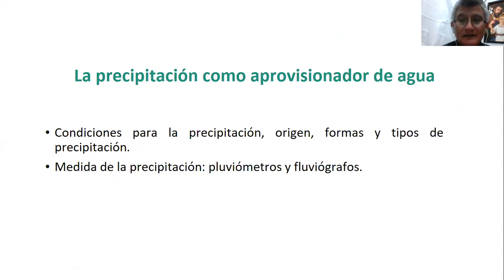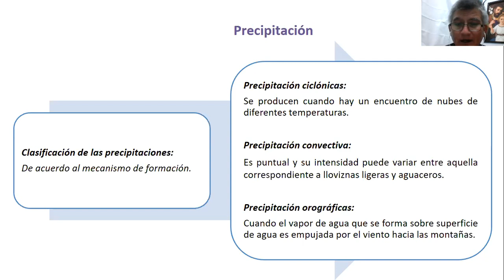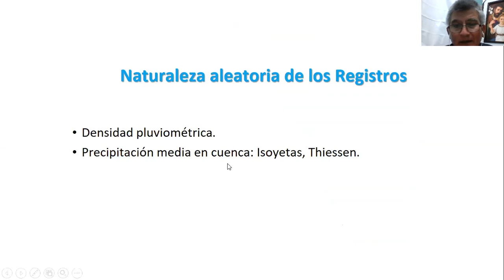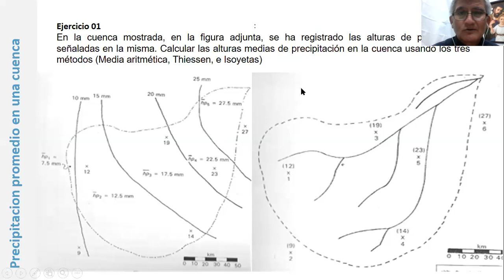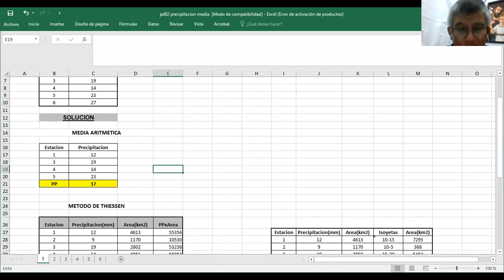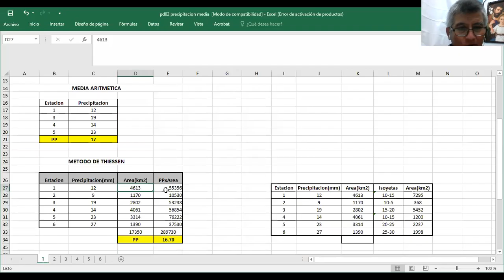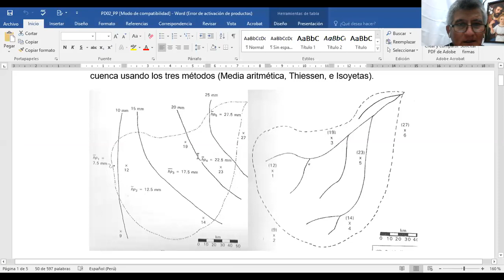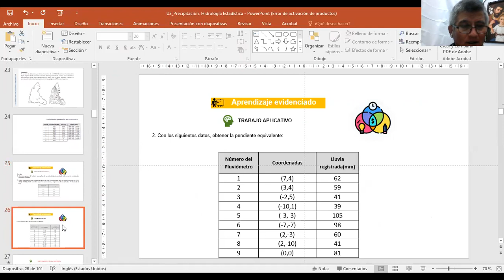Precipitación: calculo de la precipitación promedio